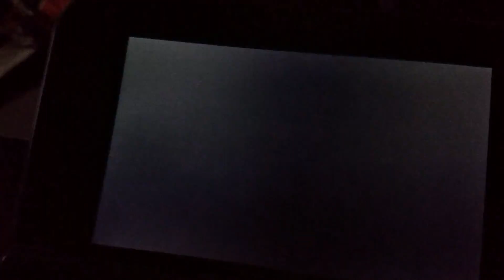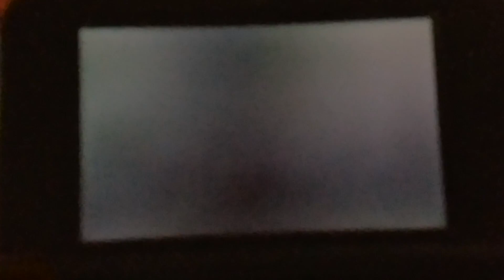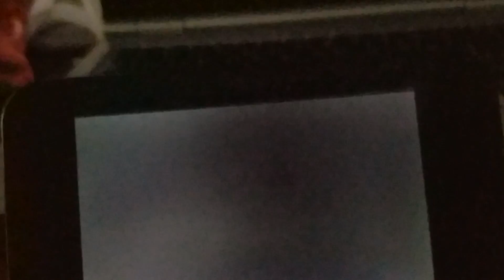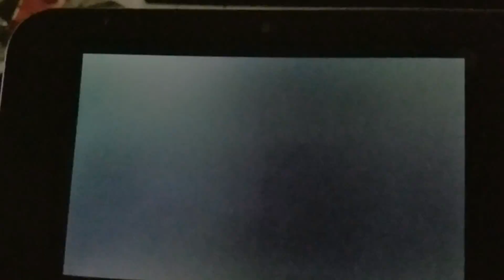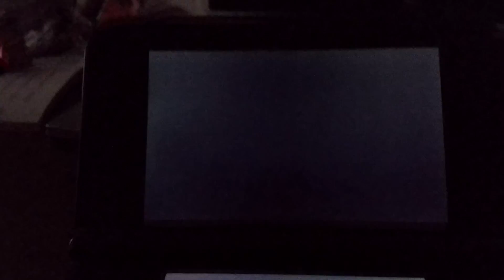Pokémon Moon Walkthrough part4